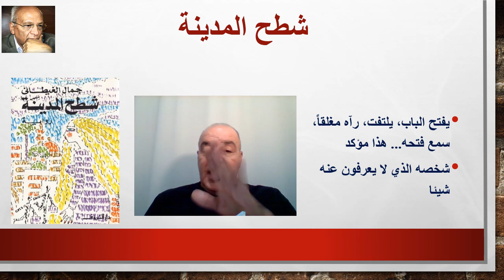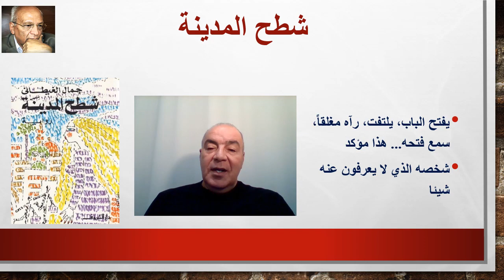حكاوي أدبية شطح المدينة 26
رؤية القهر أصعب من وقوعه، سماع الأنين أوعر من صدوره. الأستاذ جمال الغيطاني (رحمه الله)